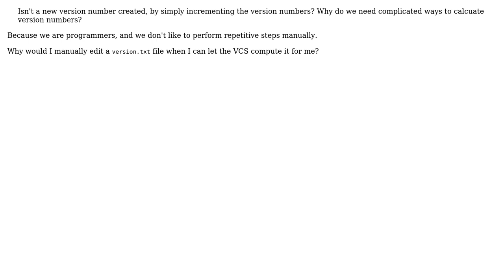Software Engineering: What is versioning (as in GitVersion) used for?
With thanks & praise to God, and with thanks to the many people who have made this project possible! | Content (except music & images) licensed under CC BY-SA | Music | Images & others | With thanks to user Tim user Jorg W Mittag and the Stack Exchange Network Trademarks are property of their respective owners. You are responsible for your own actions.